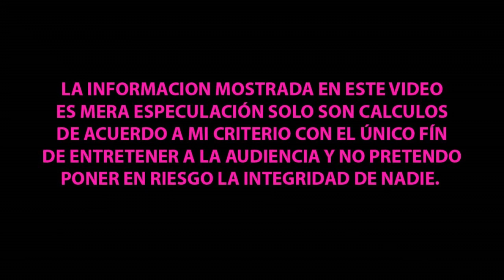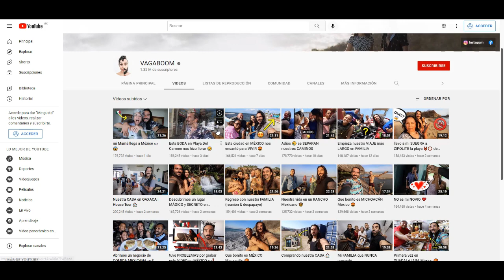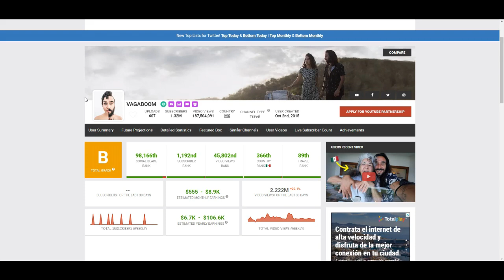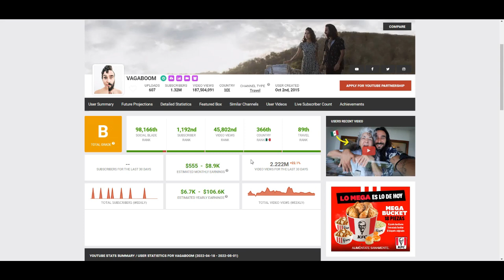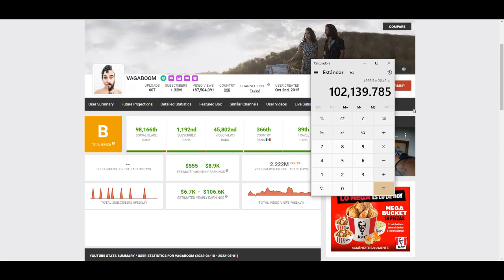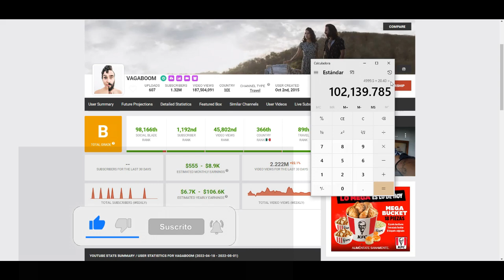¿CUANTO GANA VAGABOOM EN YOUTUBE? | ¿CUANTO GANAN LOS YOUTUBERS?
Hola que tal amigos en este video analizaremos cuanto es el estimado que se lleva el canal de Youtube de VAGABOOM , síguenos para mas contenido y déjanos saber en los comentarios que otros youtuber te gustaría que analizáramos.

VAGABOOM
CUANTO GANA VAGABOOM
CUANTO GANA VAGABOOM  EN YOUTUBE
CUANTO LE PAGA YOUTUBE A VAGABOOM
CUANTO GENERA EN YOUTUBE VAGABOOM
CUANTO MONETIZA EL CANAL DE VAGABOOM
VAGABOOM  TRANSMISION EN VIVO
VAGABOOM  NUEVO VIDEO
VAGABOOM DE LOS FAMOSOS
CUANTO GANA EL CANAL DE VAGABOOM
VAGABOOM  NEW VIDEO
CUANTO LE PAGAN A VAGABOOM
VAGABOOM
CUANTO GANA EN SU CANAL VAGABOOM